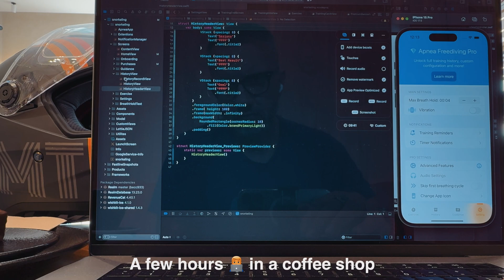First Ride on KTM Duke 390 to get Inspiration for My Next Mobile App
💰 Build an App in your spare time to $5k/month (paid Training + Comunity & Mastermind)